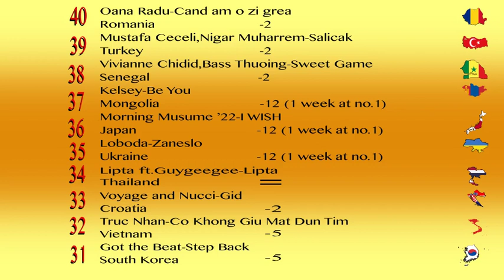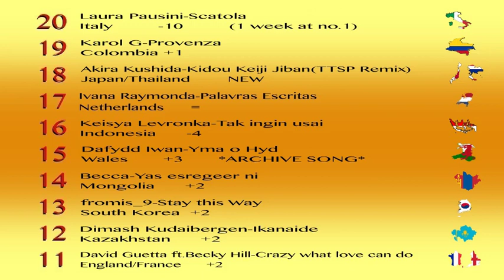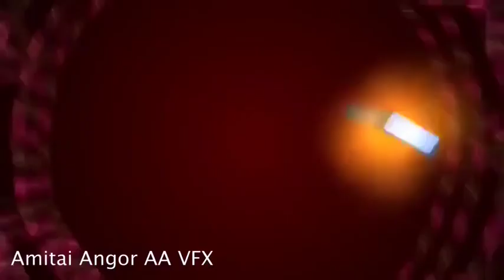the international chart 18th-24th july 2022